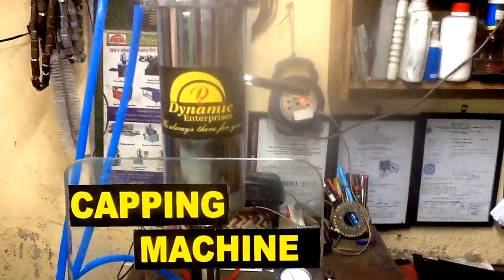Perfume bottle crimping machine Semiautomatic Pneumatic Perfume Crimping Manual crimping 8451899989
Pneumatic crimping machine. Semiautomatic perfume crimping machine.perfume bottle crimping machine.